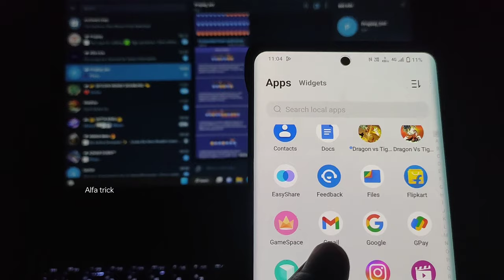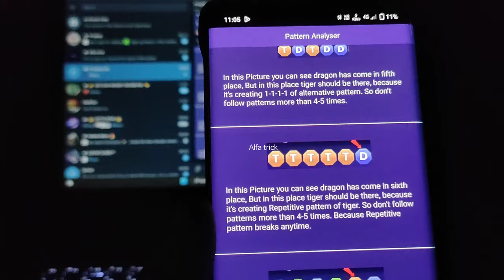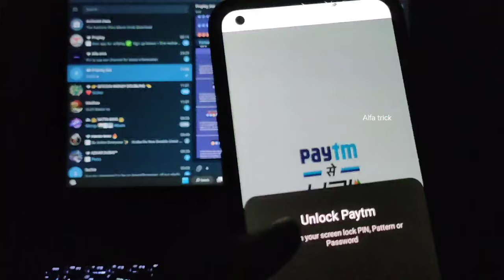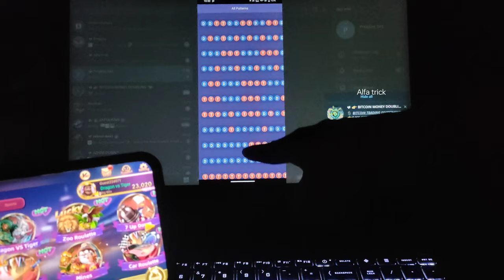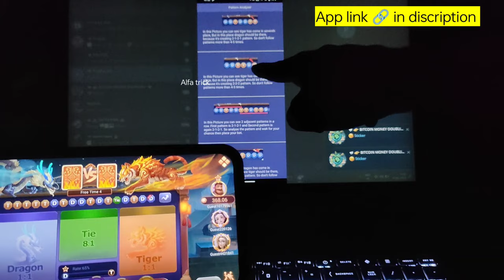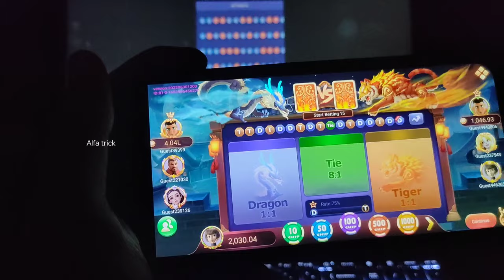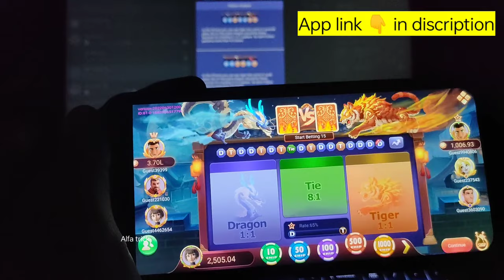dragon vs tiger tricks 🐯 DT computer predictor machine से 24,000 छापा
This channel does not promote any illegal content, all contents provided by this channel is meant for Education purpose only.If you think that I betting in video do that betting is releted to a education Purpose experiment